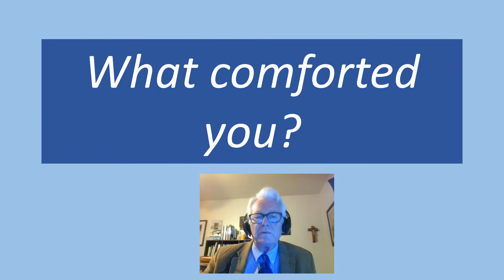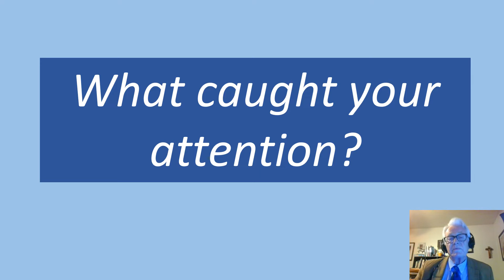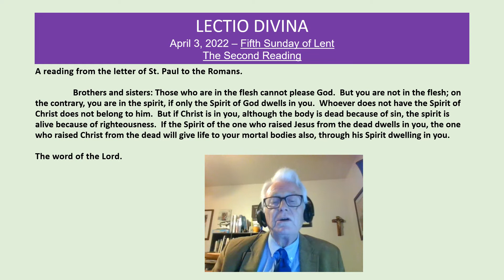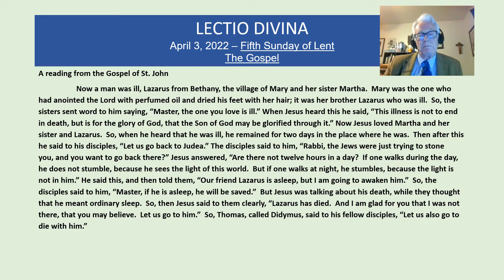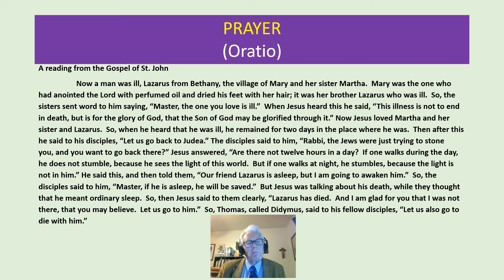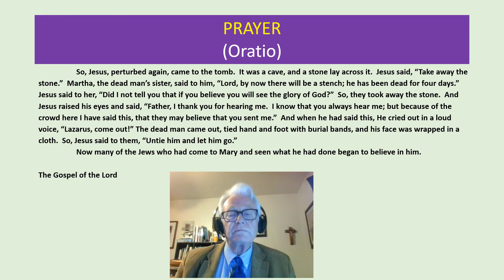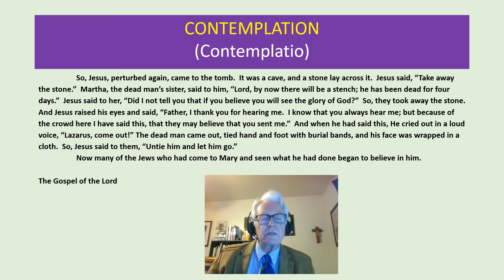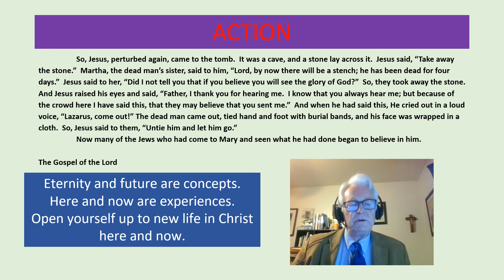Lectio Divina A 5th Sundy of Lent Third Scrutiny